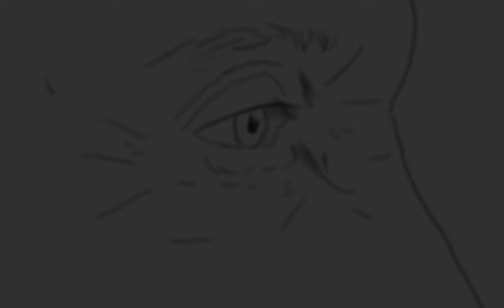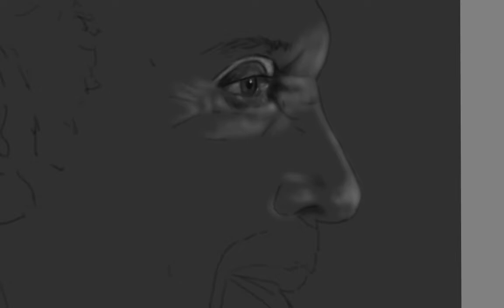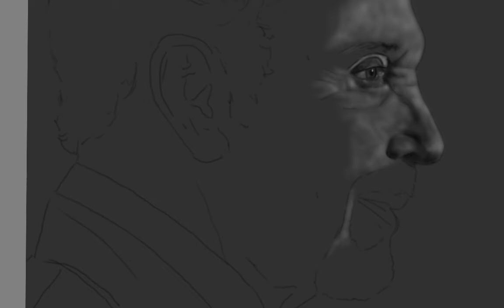A must watch timelapse drawing of tom jones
Speed digital drawing of tom jones